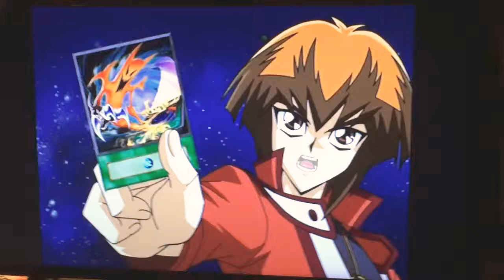YUGIOH GX FUSION SUMMON ELEMENTAL HERO MARINER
Jade he fusion Elemental Hero Bubbleman and Elemental Hero Avian